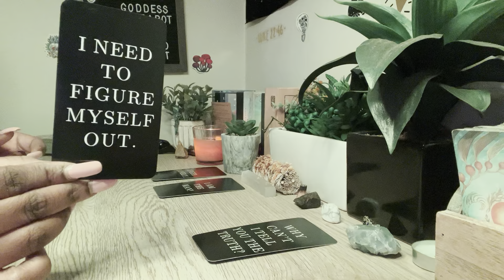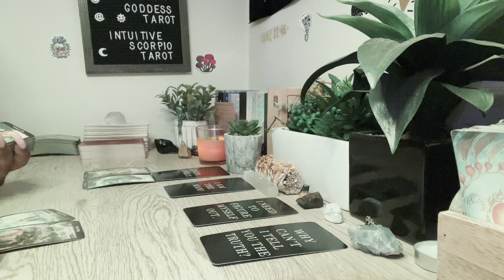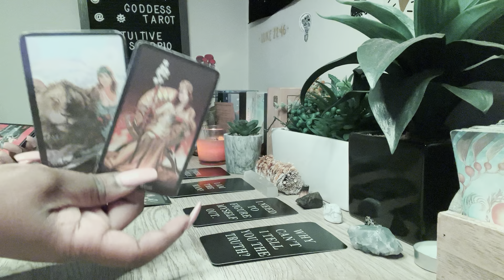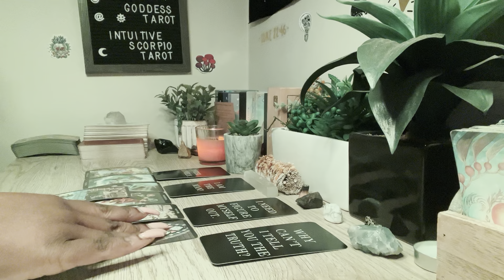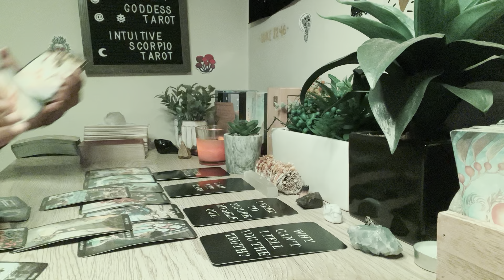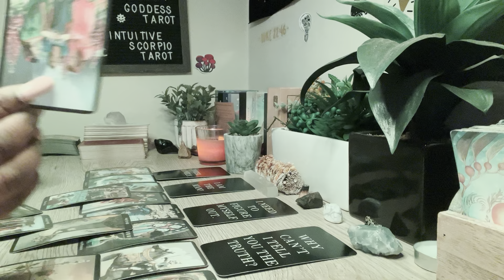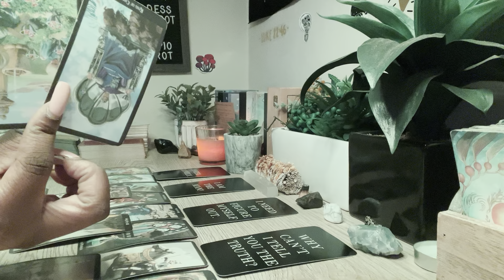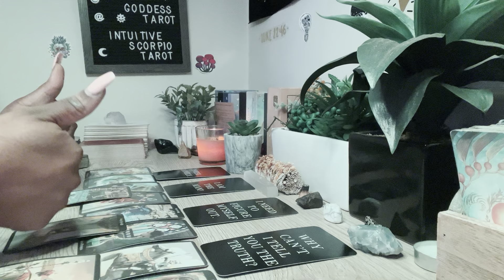SCORPIO ♏️- THEIR TRUE FEELINGS CURRENTLY